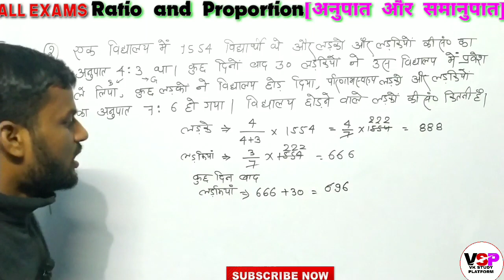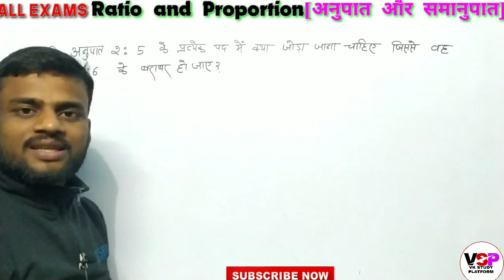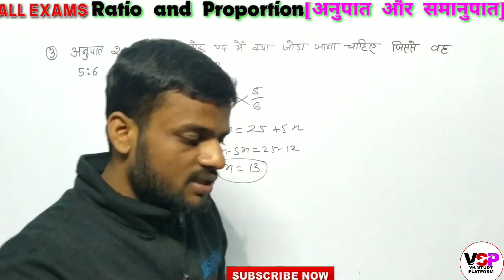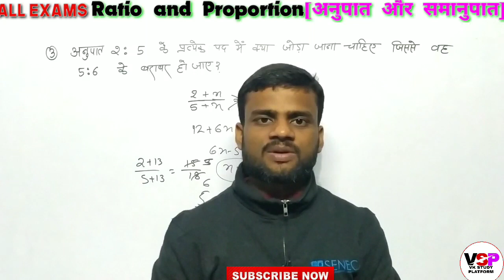Ratio and Proportion Shortcuts Tricks || Ratio and Proportion Concept/Tricks in Hindi || Part:-12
Hi friends
Mai ap sabhi ko is video me ratio and proportion ka tricks and Concept bataunga  jo sabhi competitive exams ke liye bahut hi most important hai.

.Classes Time.

.GK.
Morning:-6:00 AM

. English.
Morning:-7:00 AM

.Maths Tricks.
Evening:-5:-00 PM

LCM and HCF Most Tricks

SIMPLIFACTION TRICKS

Average Tricks

Percentage Tricks

1.maths tricks in hindi
2. ratio and proportion
3. ratio and proportion tricks
4. ratio and proportion tricks in hindi
5. ratio and proportion tricks for bank exams
6. ratio and proportion shortcuts tricks
7. ratio and proportion tricky questions
8. ratio and proportion for ssc chsl
9. ratio and proportion for ssc cgl
10. ratio and proportion for cat
11. ratio and proportion for airforce y group
12. ratio and proportion formula
13. maths tricks for competitive exams
14. maths tricks magic in hindi
15. maths tricks for ssc chsl
16. maths tricks for ssc cgl
17. maths tricks ratio and proportion
18. ratio and proportion tricks for drdo mts
19. ratio and proportion tricks for uptet
20.maths tricks magic
21. problems based on ratio and proportion tricks
22.drdo mts classes
23.maths for all competitive exams
24.drdo mts maths